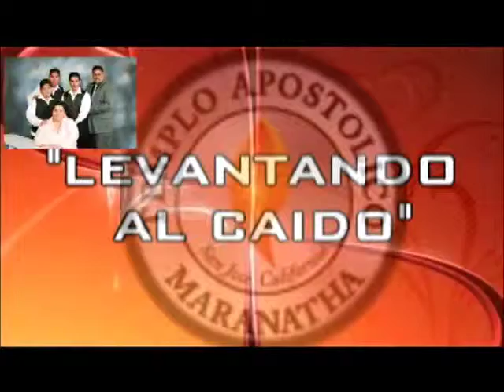AYUDANDO A TU PROGIMO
La importancia de todo hno. en ayudar al projimo mas a los nuevos comvertidos al Señor